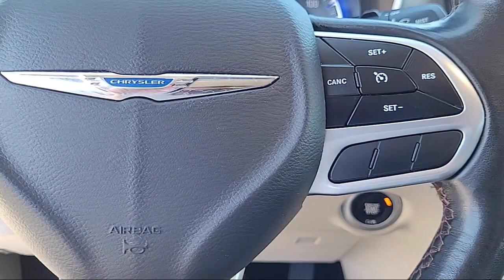2020 Chrysler Pacifica Touring L Passenger Van Sacramento Roseville Elk Grove Folsom Stockton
2020 Chrysler Pacifica Touring L Passenger Van Stock Number: R17421B Vin:2C4RC1BG2LR157327 Previous Rental.